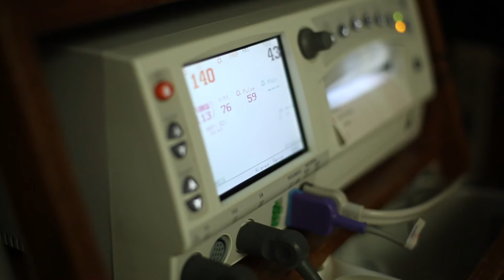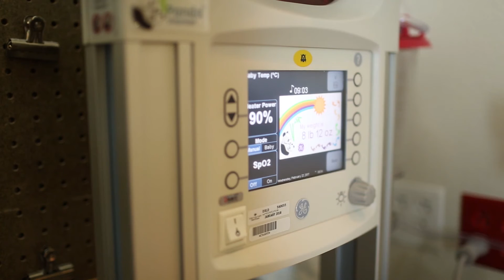Birth Story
Sweet baby Greyson makes his debut into the world.